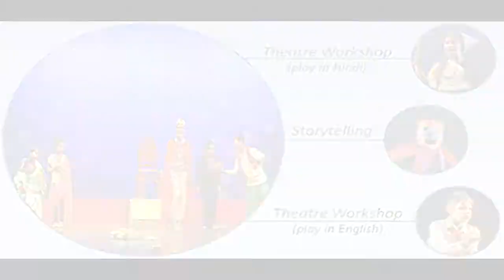SRCPA Programs: Theatre Workshop for Children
Theatre Workshop for Children strongly believes in promoting arts to the children through theatre. These workshops engage theatre practitioners who have a keen understanding of children’s emotional, cognitive and creative growth and development. These workshops are designed to introduce the concept of theatre to children.